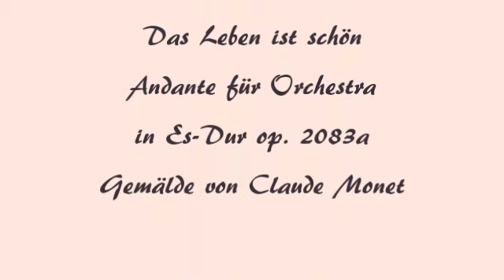Herbert Weidner Das Leben ist schön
Ein Sonnentag in Frankreich, gemalt von Claude Monet. Andante für Orchester in Es-Dur op. 2083a.